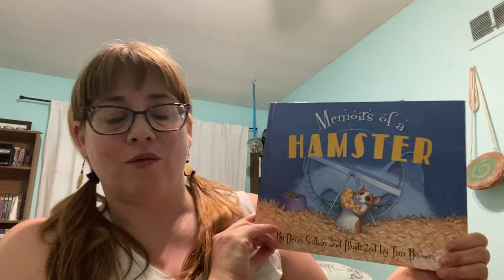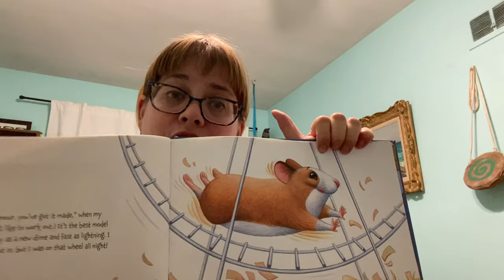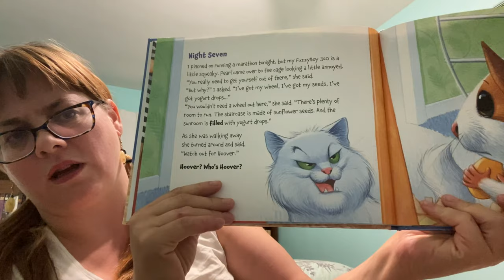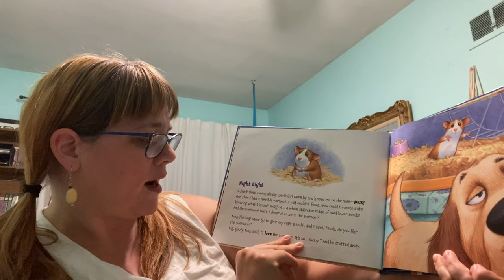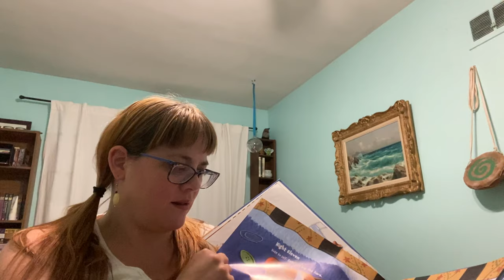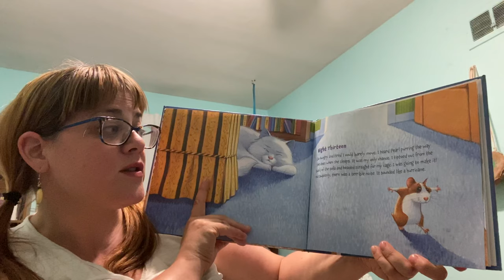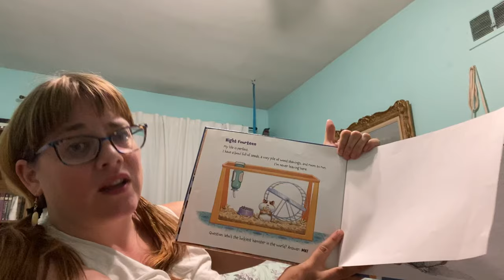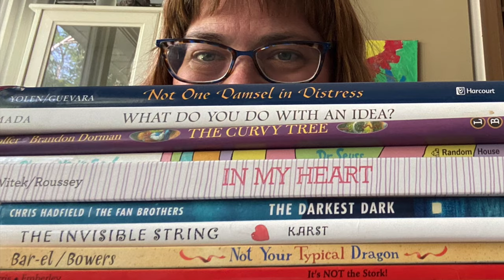"Memoirs of a Hamster" by Devin Scillian and illustrated by Tim Bowers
Kelly's Reading Corner is back with a harrowing, howling, hair raising brush with certain doom for one brave little hamster. Celebrate the return to school pandemic not withstanding, with another wild memoir!

They are an organization supporting 178 low-income communities across Canada to teach families to garden and help them grow, cook and advocate for healthy eating as well as issues that need to be addressed in their community. In a safe and dignified space they offer an opportunity to fight food insecurity, poor health and isolation and that is needed now more than ever, so please consider donating to support their social programs and efforts to feed families!

For my Podcast and publications go to my website Brave.Creative.Me